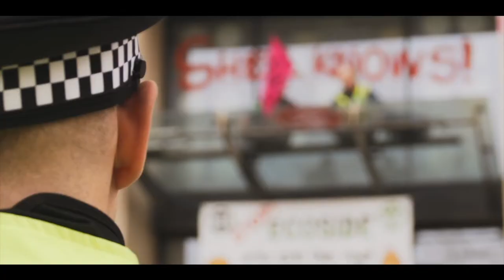REBELLION Trailer | VIFF 2022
This candid observational documentary gives us the inside story on the rise of Extinction Rebellion, the environmental protest movement which injected new urgency into climate activism. An empowering testament to the inspiring impact of direct action.

The 41st Vancouver International Film Festival runs September 29 - October 9, 2022.